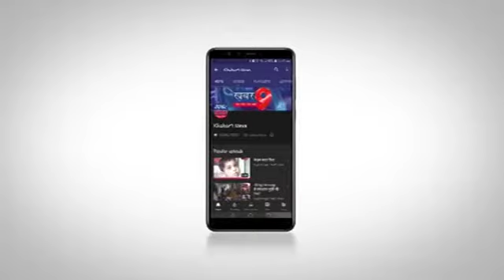जिला राइफल क्लब ने आयोजित की शूटिंग प्रतियोगिता